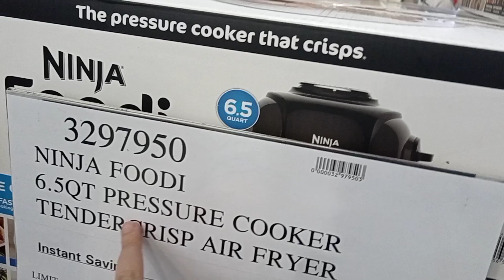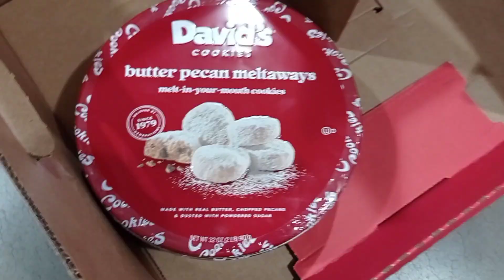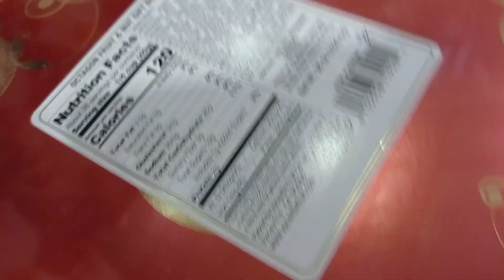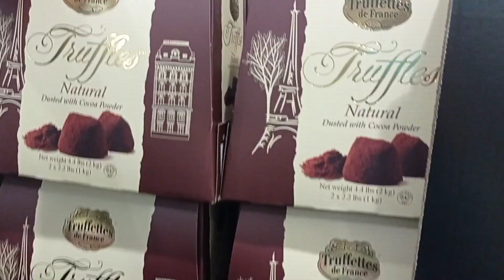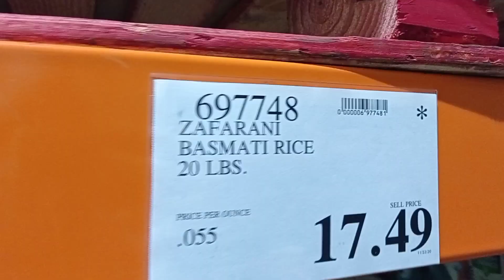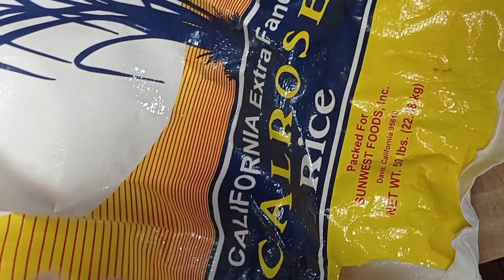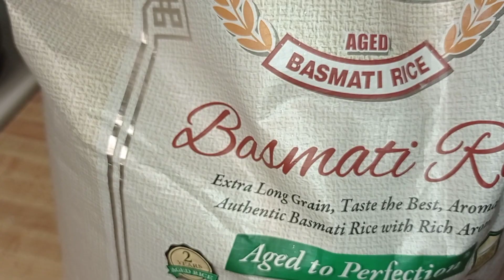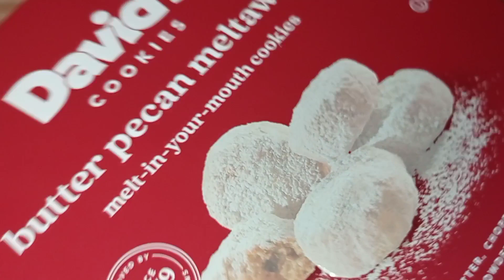Costco black friday deals ninja with air fryer كحك وبقلاوة وشكل الارز المصري الموجود في كوسكو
Black Friday is an informal name for the Friday following Thanksgiving Day in the United States, which is celebrated on the fourth Thursday of November. The day after Thanksgiving has been regarded as the beginning of the United States Christmas shopping season since 1952, although the term "Black Friday" did not become widely used until more recent decades.

Many stores offer highly promoted sales on Black Friday and open very early, such as at midnight, or may even start their sales at some time on Thanksgiving. Black Friday is not an official holiday, but California and some other states observe "The Day After Thanksgiving" as a holiday for state government employees, sometimes in lieu of another federal holiday, such as Columbus Day. Many non-retail employees and schools have both Thanksgiving and the following Friday off, which, along with the following regular weekend, makes it a four-day weekend, thereby increasing the number of potential shoppers.

Black Friday has routinely been the busiest shopping day of the year in the United States since 2005,[2] although news reports, which at that time were inaccurate,[3] have described it as the busiest shopping day of the year for a much longer period of time.[4] Similar stories resurface year upon year at this time, portraying hysteria and shortage of stock, creating a state of positive feedback.

Costco Wholesale Corporation (trading as Costco) is an American multinational corporation which operates a chain of membership-only warehouse clubs.[2] As of 2015, Costco was the second largest retailer in the world after Walmart,[3] and the world's largest retailer of choice and prime beef, organic foods, rotisserie chicken, and wine as of 2016.[4] In 2019, Costco was ranked #14 on the Fortune 500 rankings of the largest United States corporations by total revenue.[5]